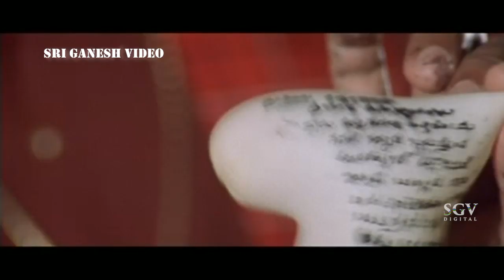Kannada Comedy Videos | Priyanka entry to Village Comedy Scene | Kannada Movies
Watch Kannada Movie Comedy Scenes from the kannada movies. on SGV Kannada Cinema Channel..!!

Comedy Scenes Kannada, New Kannada Comedy Scenes

Subscribe to SGV Kannada Cinema Channel and find all the latest Kannada Movies, New Kannada Movies, Kannada Full Movies, Kannada Nonstop Comedy Videos, Kannada Funny Videos, Whatsapp Status Kannada Videos, Complete Entertainment For You